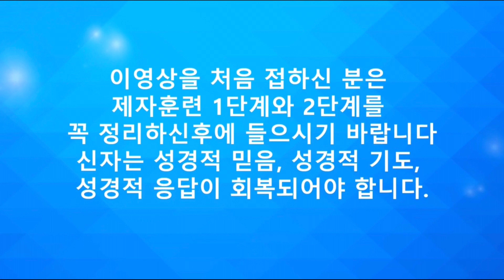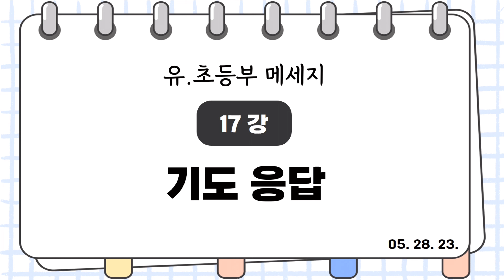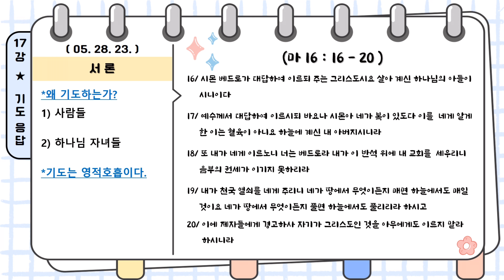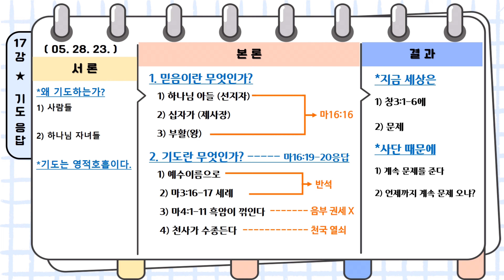유초등부 17강 - 기도응답